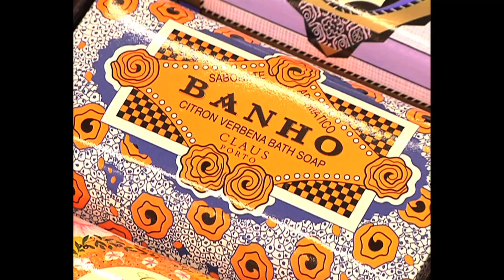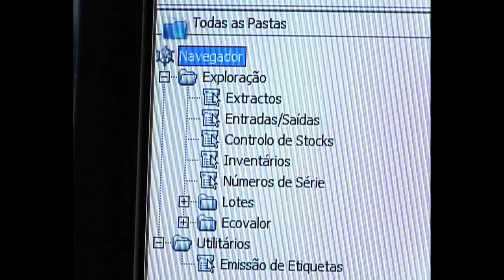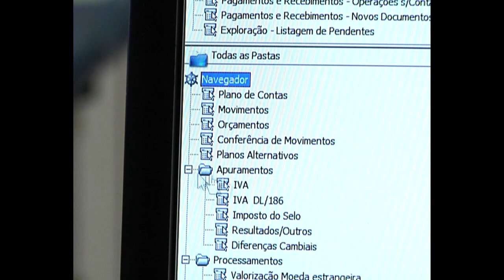Case Study - Ach. Brito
Veja ou reveja o Case Study PRIMAVERA sobre a Ach.brito desenvolvido para o programa Exame Informática TV, da SIC Notícias.

Parceiro PRIMAVERA responsável pela implementação: Keyvalue - Soluções de Gestão, Lda